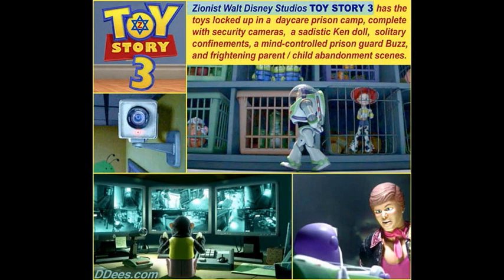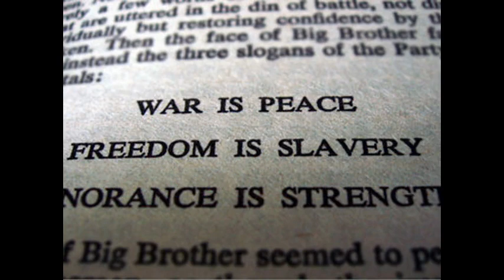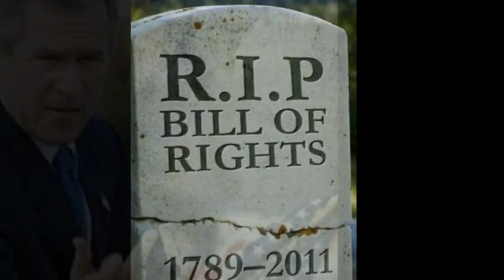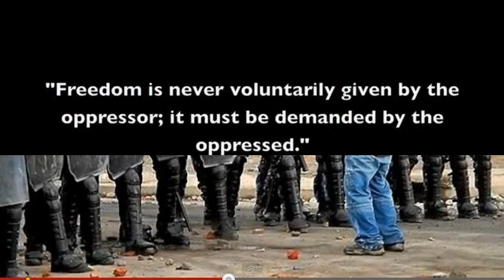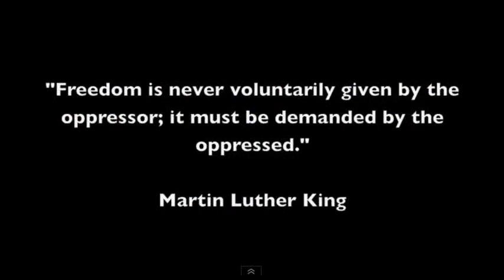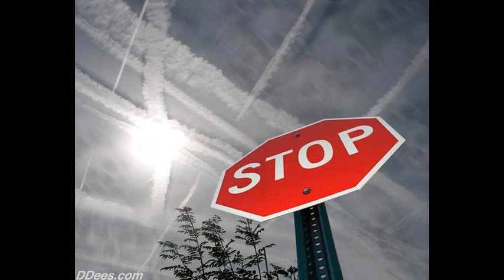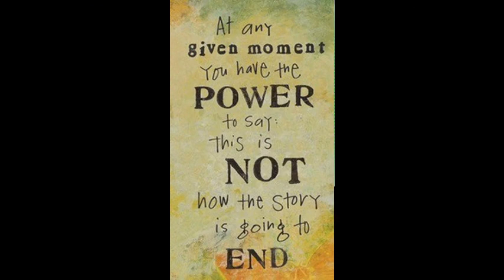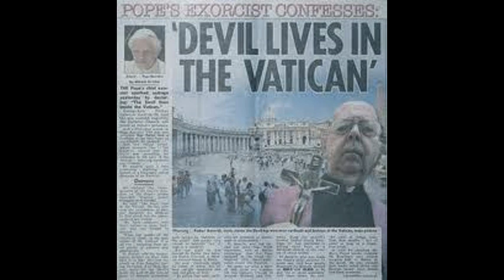Dr Deagle Show 2013/12/12 - TIM ALEXANDER / CHRIS HARRIS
HOUR THREE - Tim Alexander - Geopolitical Financial and Military Analysis from a Christian Point of View ...

HOUR THREE - Chris Harris - Update on Fukushima and next release of radiation ...